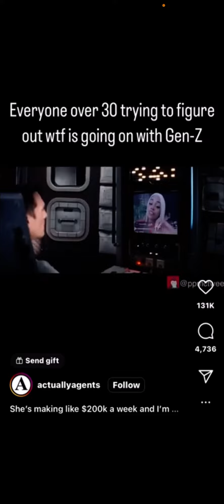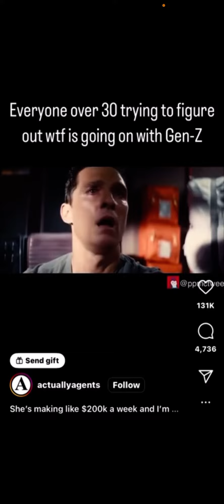Gen-Z. It’s Over!!!!